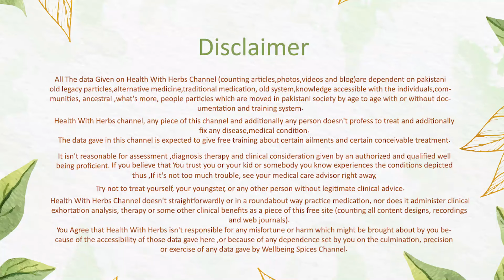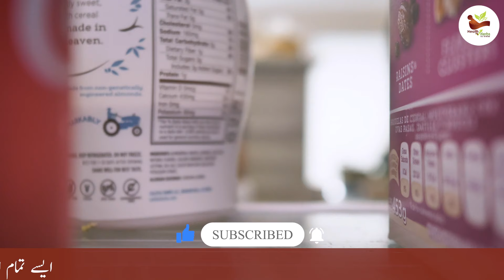Methi Dana ke Fawaid-o-Kamalat | Benefits of Methi Dana | Health with Herbs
"Fenugreek or methi dana imparts many health benefits. It's has soluble fibre which helps in reducing cholesterol especially LDL, controls blood sugar levels and helps lose weight by suppressing appetite if taken soaked overnight on empty stomach in the morning.